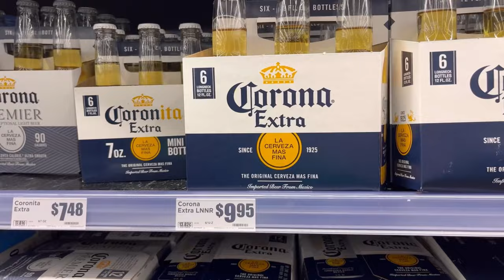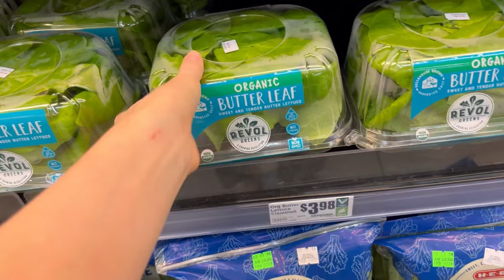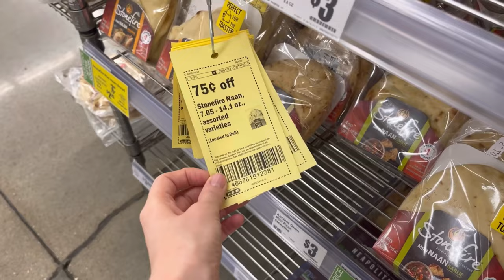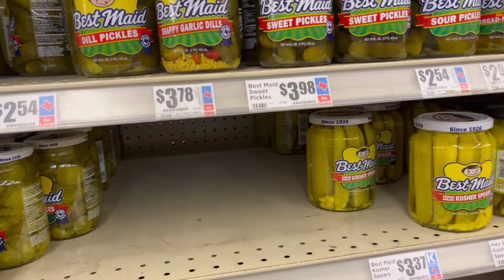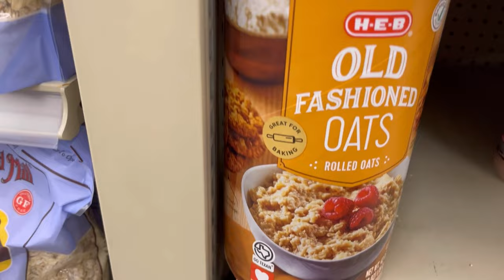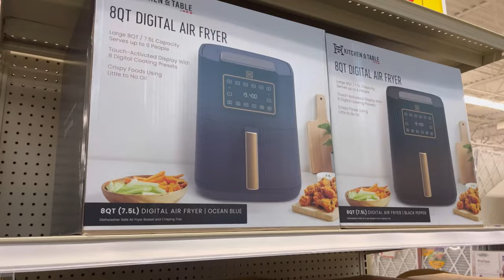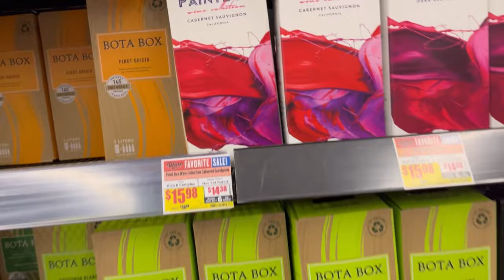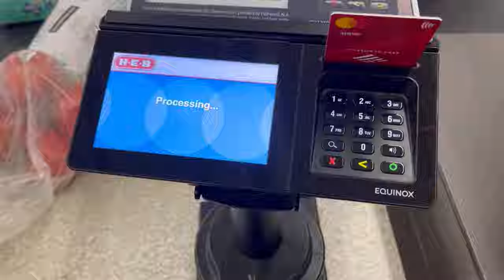СУПЕРМАРКЕТ В АМЕРИКЕ. ЦЕНЫ НА ПРОДУКТЫ В АМЕРИКЕ ТЕХАС HEB. МАГАЗИН HEB ГОРОД ОСТИН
Всем привет!

Сегодня мы с Вами отправимся на закупку продуктов в супермаркет в США. Многих волнует вопрос - какие же цены на продукты в Америке? Продукты правда дороже, но не все. В следующем видео я Вам покажу более подробно что же мы купили и покажу супермаркет в штате Техас город Остин - HEB. Этот супермаркет в Америке находится только в штате Техас. Пожалуйста, обратите внимание, что цены на продукты в Америке в каждом штате могут отличаться. Я расскажу что мы выбираем для себя и покажу цены на продукты. Продукты в Америке вкусные!

буду рада обратной связи :)

Связаться со мной можно через instagram: kristinakeib

xoxo,
Kris